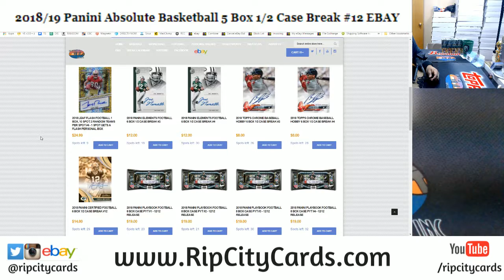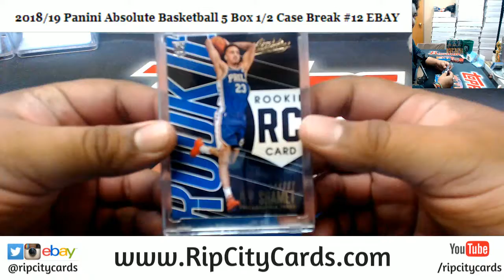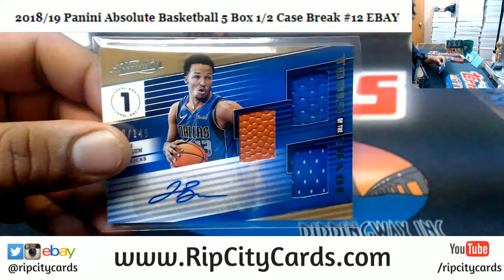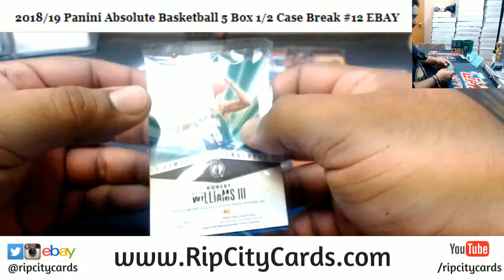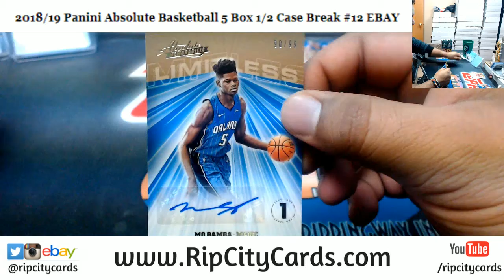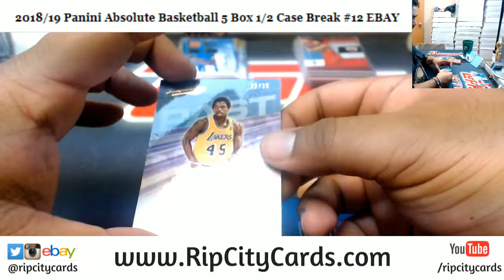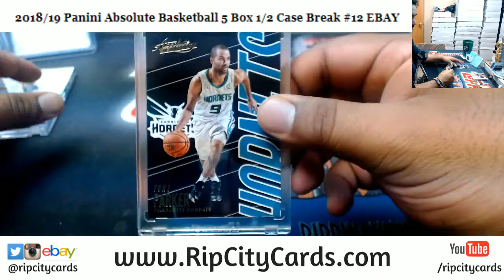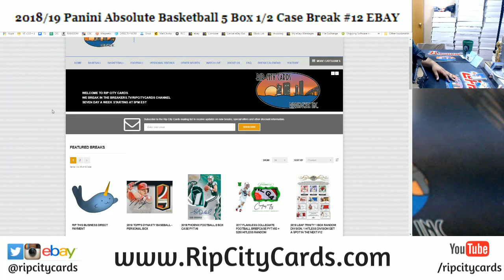2018/19 Absolute Basketball 5 Box #12 EBAY